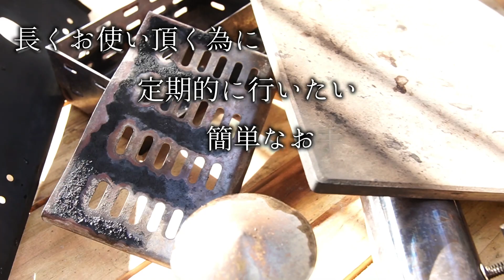【お手入れ方法】ポータブルピザ窯「窯焼名人」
ENROのポータブルピザ窯「窯焼名人」のお手入れ方法に関する動画です。
非常に簡単ですが、一度チェックしてみてください。
全ての部品は完全に熱が冷めてから洗うようにしてください。

ピザ窯使って美味しい料理ご紹介しています。